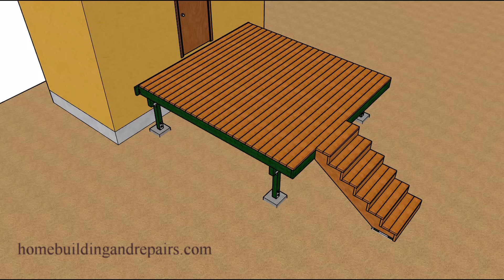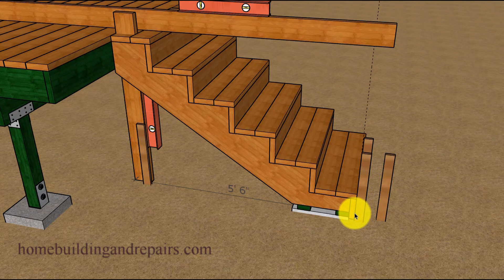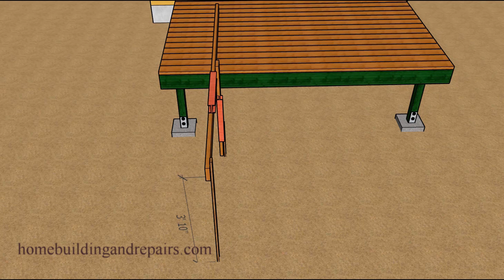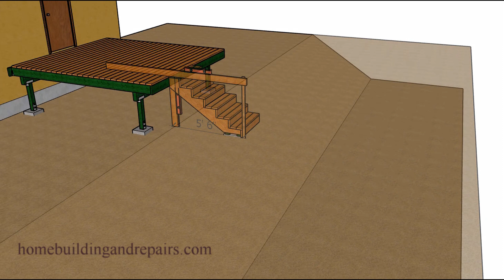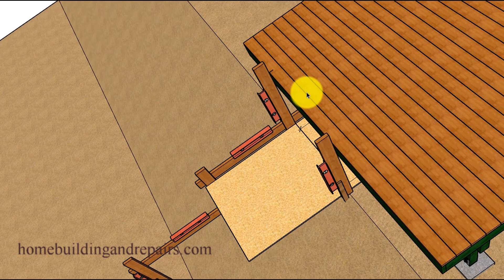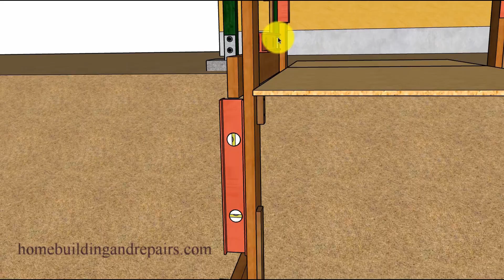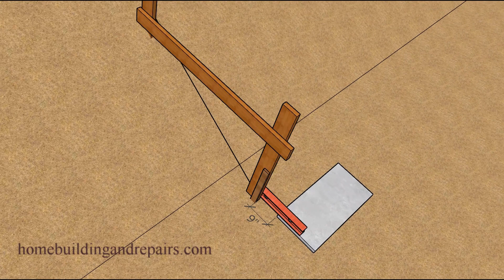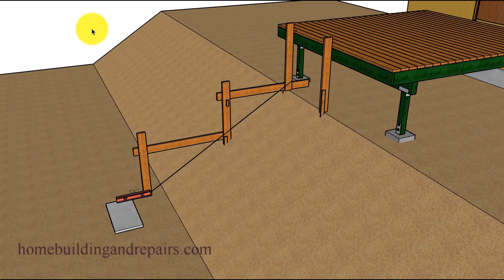How To Calculate Total Rise For Short or Long Deck Stairs - Easy or Difficult Landscaping Terrains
Click here to check out some of our books and videos about building stairs. In this stair building video I will show you how to calculate the total rise of a deck stairway. The video will have two different examples, one for shorter and the other for longer stairs that might be on the side of a hill or difficult to measure and design and layout and build.